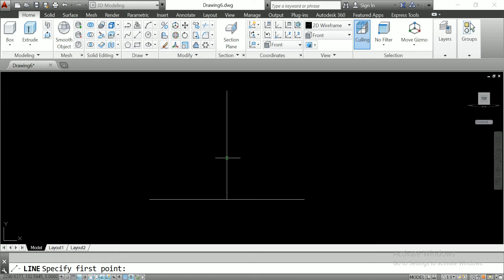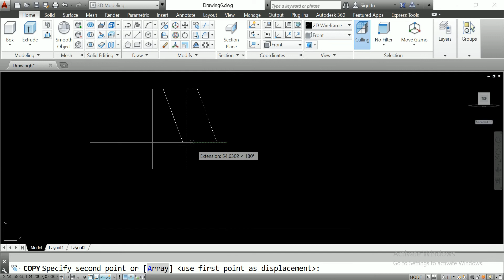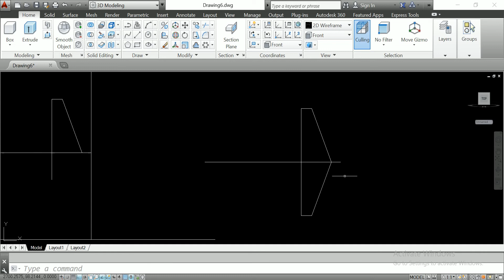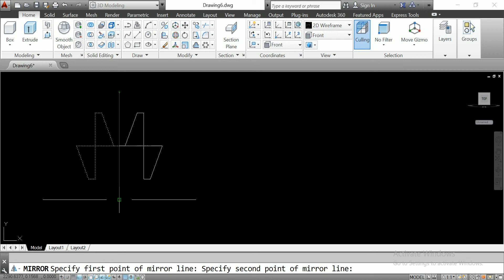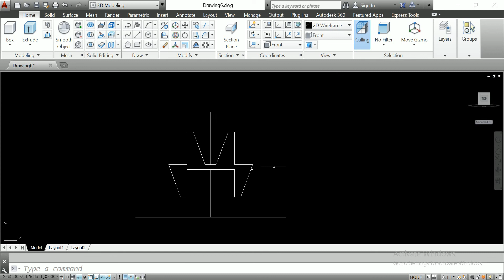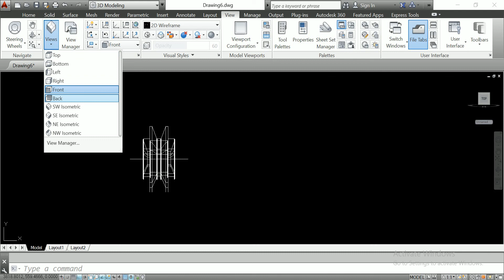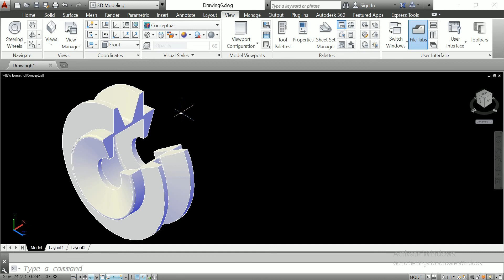Autocad solid design 3d for solid design for autocad structure#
This is make for learning purpose Autocad solid design 3d for solid design for autocad structure